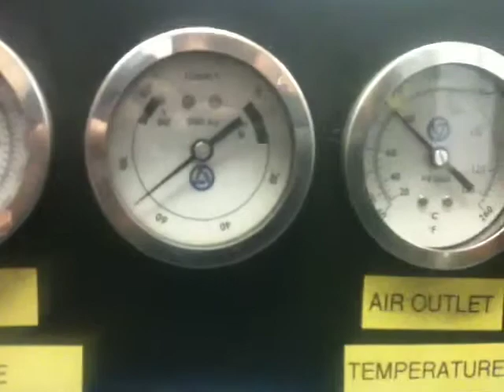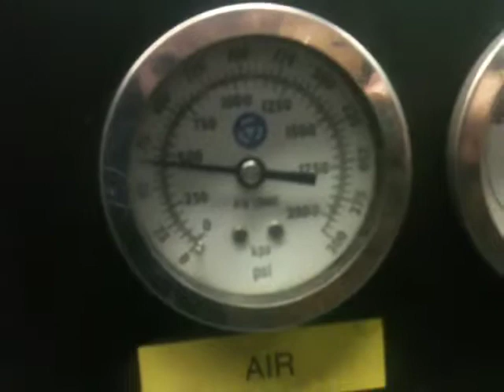406 Pre Deliver